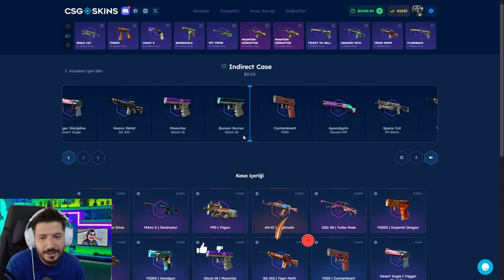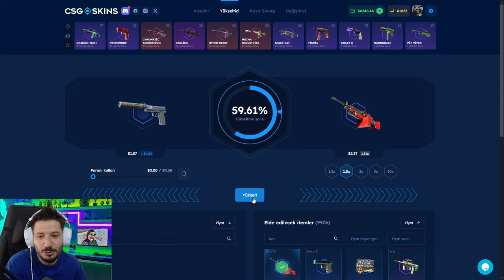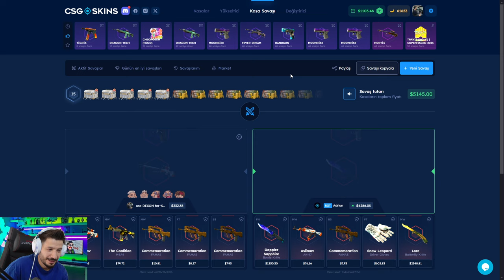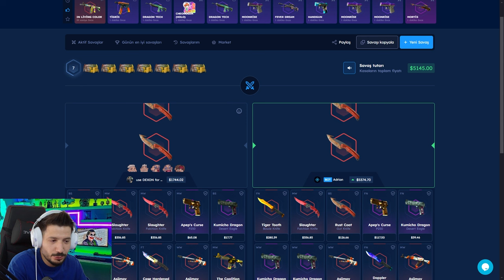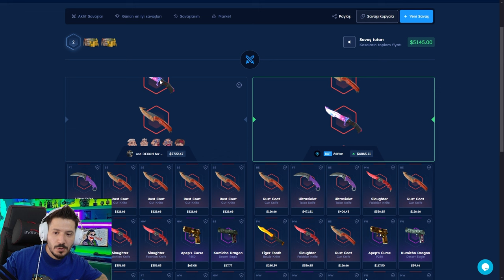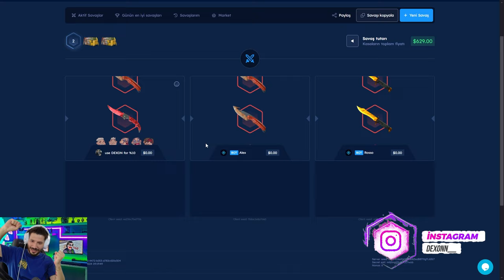YENI KASA GELDI FENA KATLATIYOR CsgoSkins Promo Code